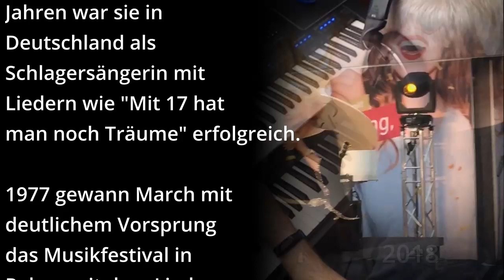Fly away pretty flamingo - Peggy March - (Cover PSR-SX700)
Fly away pretty flamingo - Peggy March. Gespielt in C-Dur, 129 bpm und mit dem Style "Pretty Flam T3". Live gespielt auf dem PSR-SX700.